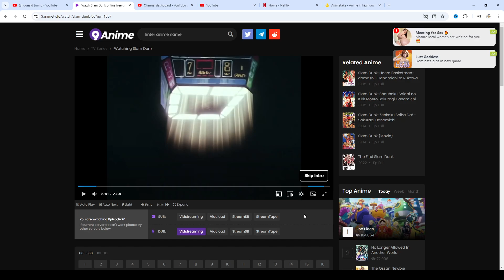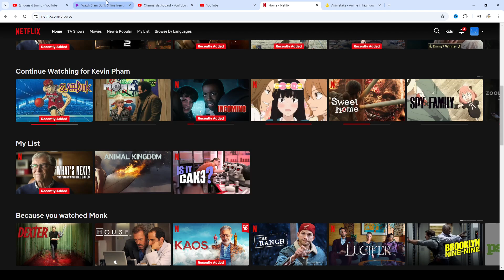slam dunk is a very good anime!